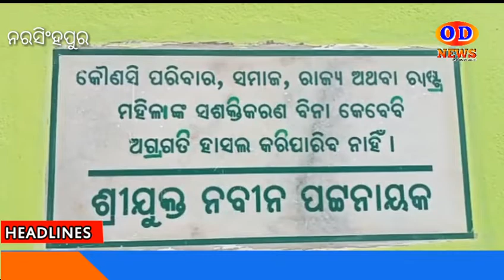ନରସିଂହପୁର---ଆଗରେ ଉଦ ଘାଟନ ପଛରେ ଲାଗିଛି ଠୁଣି